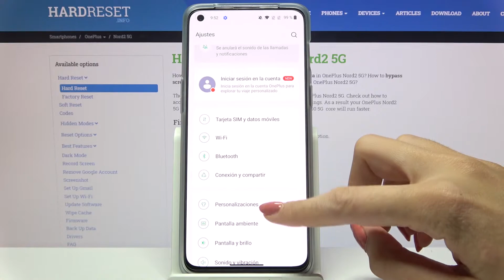Cómo editar la barra de navegación en ONEPLUS Nord 2 5G - cambiar la barra de navegación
Descubre cómo cambiar rápida y fácilmente la barra de navegación en tu ONEPLUS Nord 2 5G. Si quieres desactivar la barra de navegación y activar la navegación por gestos, sigue nuestras instrucciones. Aprende a ocultar la barra de navegación o cambiar el orden de los botones en unos pocos pasos.

¿Cómo cambiar la barra de navegación en ONEPLUS Nord 2 5G? ¿Cómo configurar la barra de navegación en ONEPLUS Nord 2 5G? ¿Cómo cambiar el tipo de navegación en ONEPLUS Nord 2 5G? ¿Cómo activar la navegación por gestos en ONEPLUS Nord 2 5G? ¿Cómo activar los botones de navegación en ONEPLUS Nord 2 5G? ¿Cómo cambiar el orden de los botones de navegación en ONEPLUS Nord 2 5G?